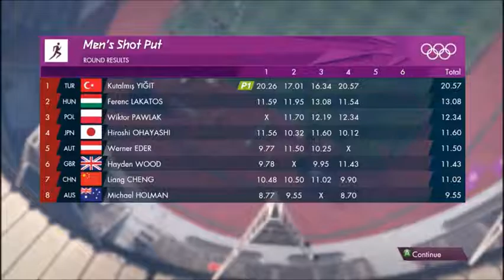YAZ OLİMPİYATLARI (2.BÖLÜM) GULLEDE OLİMPİYAT REKORU